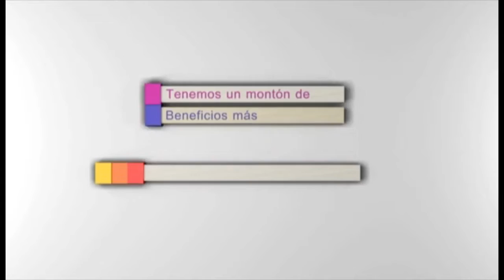EspecialBoxeo Sebastián "La Promesa" Papeschi